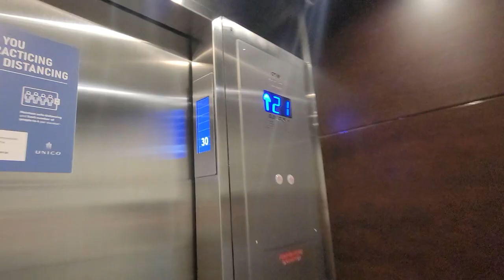Car Hauling in the Pacific Northwest.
What up Drivers!  Here's part 2 of the long two weeks up in the pacific northwest.  I'm super thankful to have a local buddy that lives in Portland, OR and is gracious enough to show us around on our 34 hour reset. We were able to enjoy Portland like a true local.  Shout out to my boy Casey.
If you have any questions about working for the company I work for, shoot me an email.

Link to mining free XYO crypto currency.